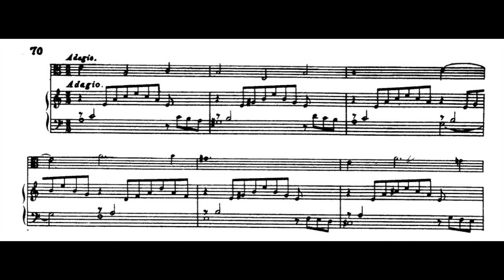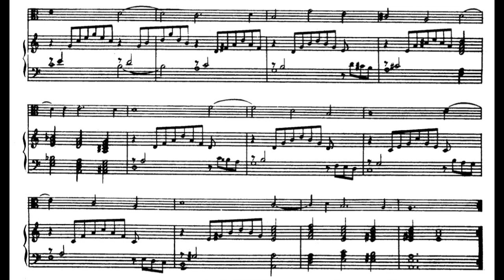play with mme, adagio arpeggiato for tenor recorder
in tenor key, attention the first note is an E